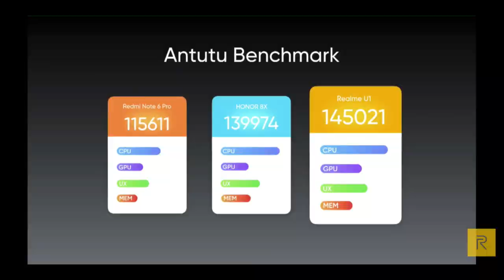RealMe U1 VS Asus Zenfone Max Pro M1 - Full Detailed Specs Comparison!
Iss Video Pe Mene RealMe U1 Smartphone koh Asus Zenfone Max Pro M1 Smartphone ke saath Detail me compare kiya hai. Inn dono smartphone ke beech me camera, battery, performance, display,build quality, gaming ka specificatio wise full comparison kiya hai.